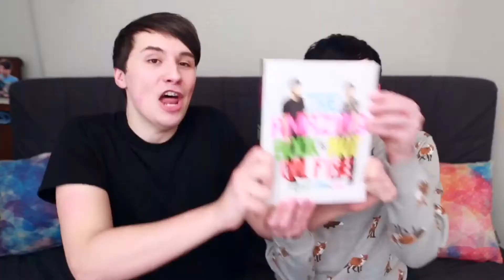you didn’t glow up | ryland adams | dan and phil music video